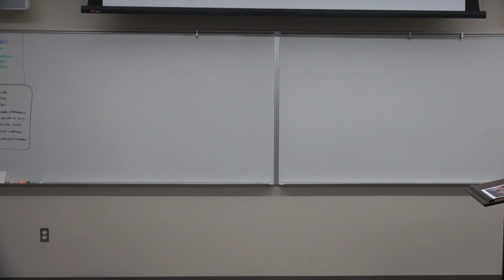Statewide Inspirational Speech Championship - Audition Demo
This is an example of how you might do your 3-minute audition video for the Statewide Inspirational Speech Championship at Centralia College, Centralia WA. Contact Professor McQuarrie at Centralia College for more info.